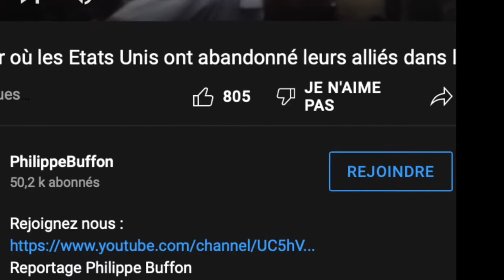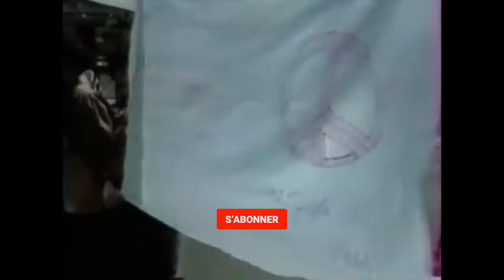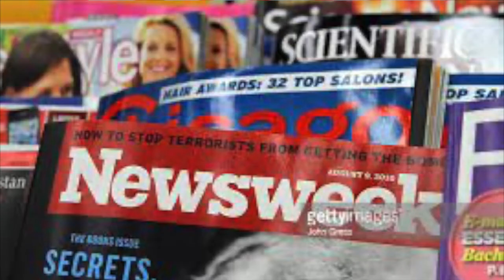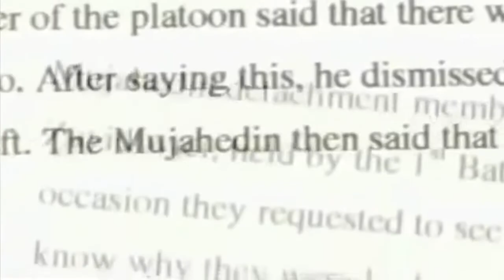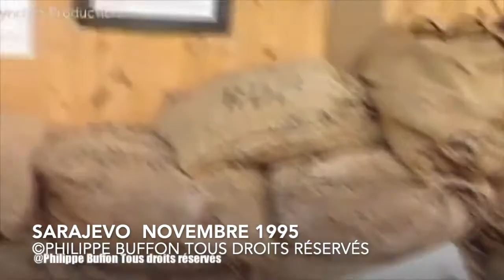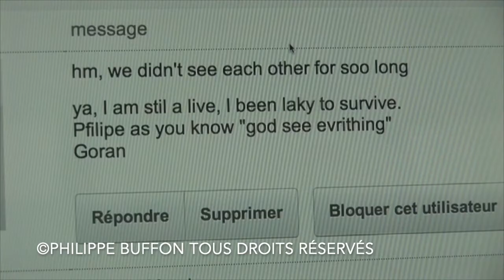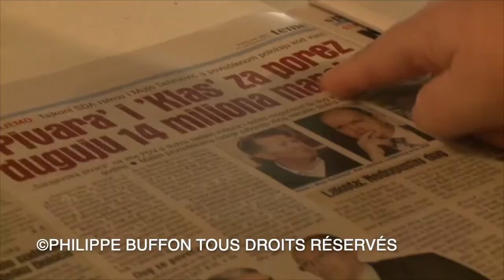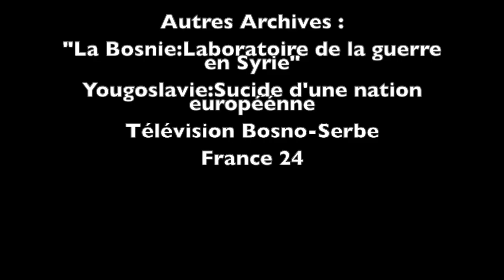Implications des Etats-Unis dans la guerre de Bosnie , Islamisme, Otan...Documentaire complet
1ère partie
0:40
2ème Partie
19:52
3ème Partie
43:15
4ème partie
1:03:21